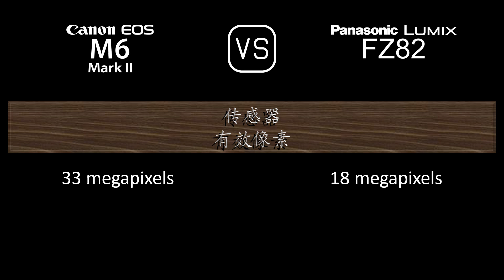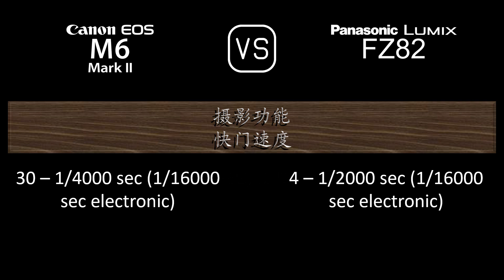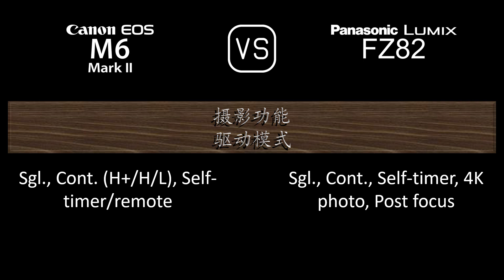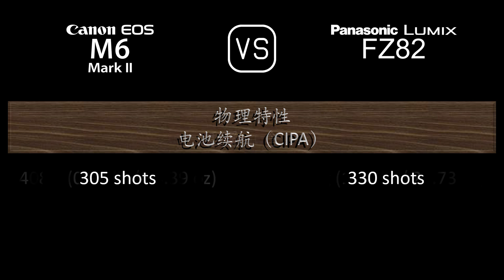Canon EOS M6 II 与 Panasonic Lumix FZ82 的规格比较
本视频是 Canon EOS M6 II 与 Panasonic Lumix FZ82 的功能概述和规格比较 (comparison of specifications)，希望对您有所启发。感谢您的支持。

00:24 推出
00:32 机身
00:41 传感器
01:05 图片
01:21 光学与对焦
02:10 屏幕
02:30 取景器
02:46 摄影功能
03:47 录像功能
04:04 贮存
04:08 连接性
04:36 物理特性
04:56 杂项